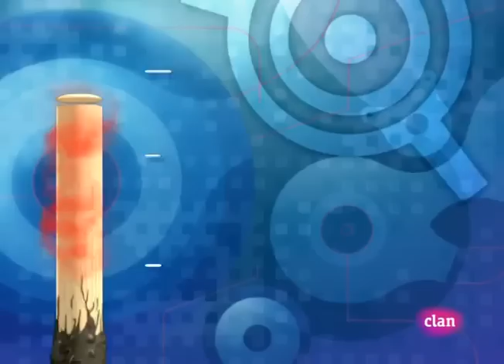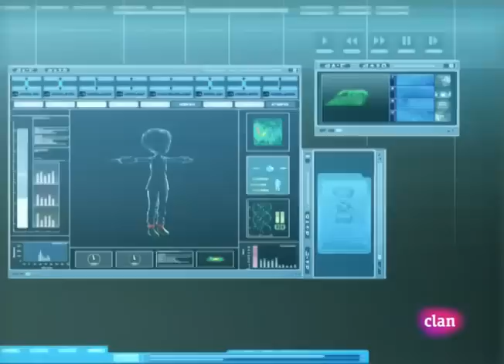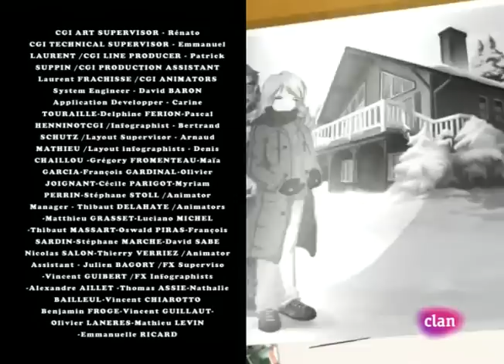Código Lyoko 39 Un mal giro Español HD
Esta cuenta de YouTube pertenece a Codigo Lyoko España Entra y enterate sobre los nuevos episodios de Codigo Lyoko, el estreno de CLE en España y mucho más :) No tardes en suscribirte y seguir nuestro blog.